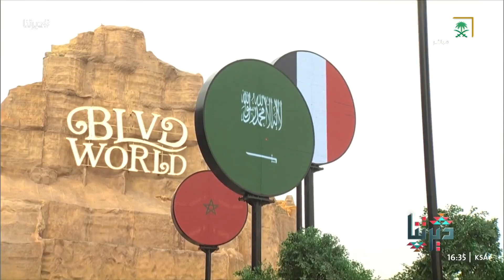ديرتنا | جناح الصين في "البوليفارد وورلد يقدم العديد من الفعاليات والمجسمات التي تحكي عن الحضارة